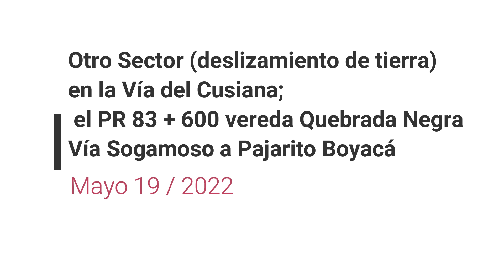El PR 83 Vía del Cusiana (19-05-2022)